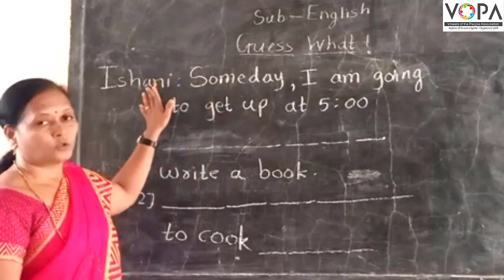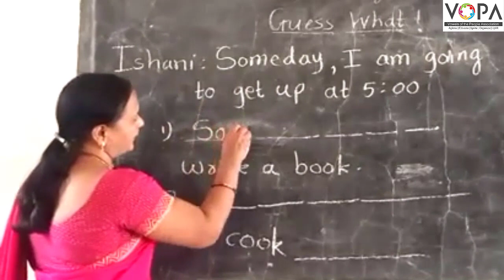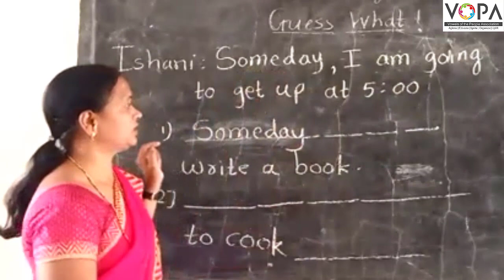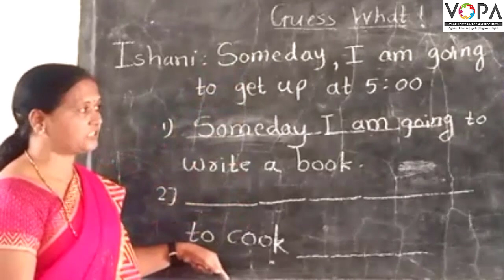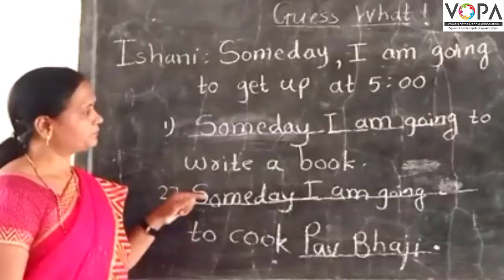5th | English | Guess What! | V3 | VSchool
VOPA is a not-for-profit initiative in the education field. We provide teacher training and school transformation assistance to schools. We provide a free e-learning platform - VSchool to all students in Maharashtra. This platform can be used to host any subject or syllabus.